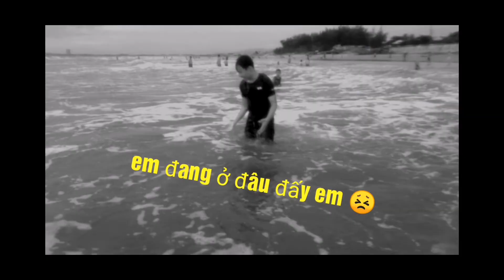2 ae đi tắm biển , đùa giỡn dưới biển và cái kết buồn cho thằng em 😂😂